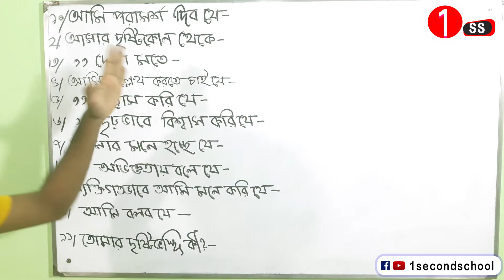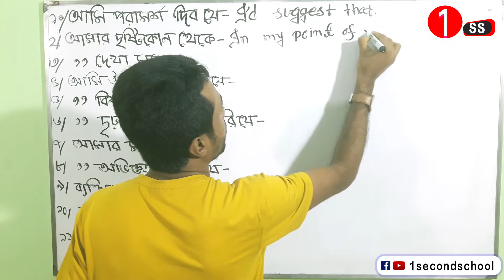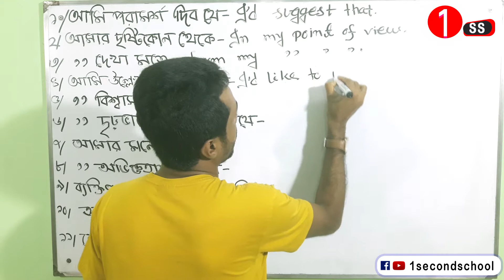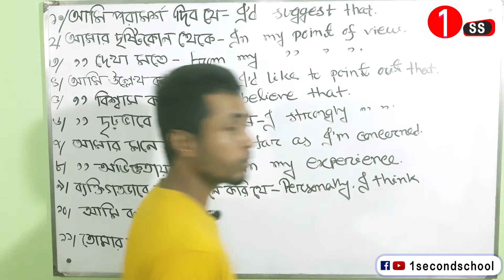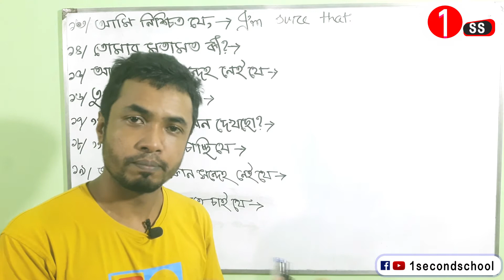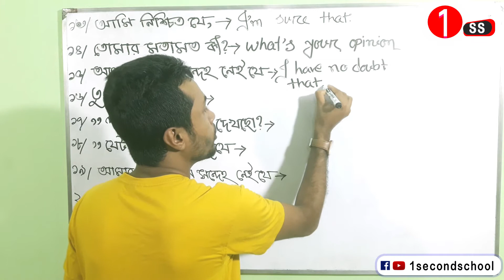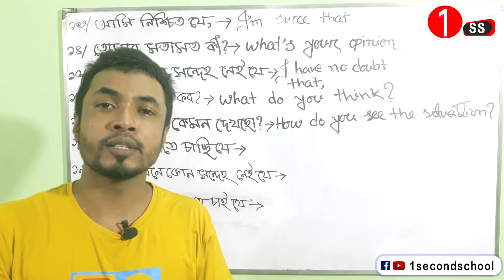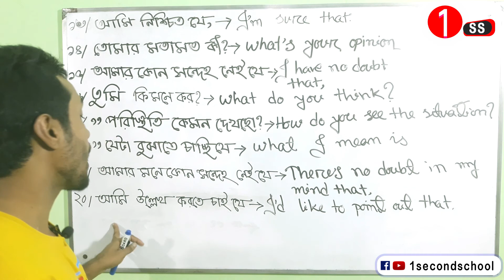32. ইংরেজিতে কিভাবে আপনার মতামত প্রকাশ করবে ।। Bangla to English speaking course | Ismail hosen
চলুন আজকের অনুশীলন শুরু করা যাক।
Class- 32

Series: Spoken English 😀

 Ismail hosen
Teacher I Trainer I Speaker
Founder & CEO, 1 Second School